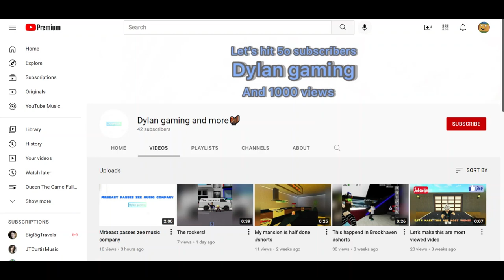Shoutout to Dylan gaming and more